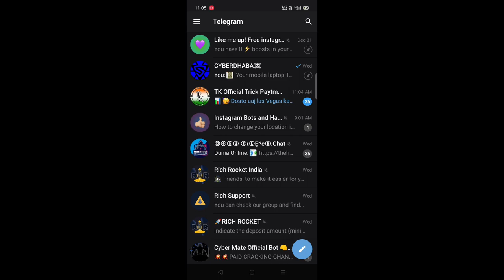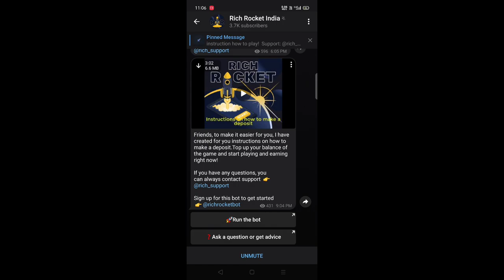🤑 Richrocket || geniune way not to earn money in telegram||100% real ||fake game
__________________________________________________________DISCLAIMER________________
THIS VIDEO IS ONLY FOR EDUCATION PURPOSE ONLY ALL THE ACTION IN THIS VIDEO WERE REAL DONT TRY AT THIS HOME.FOR ANY illegal activities  OUR YOUTUBE CHANNEL will  NOT RESPONSIBLE.

newdelhinews, goa, assam, assamese, kerala, madhyapradesh, richindian, richindianguy, richrocket, smartcasino